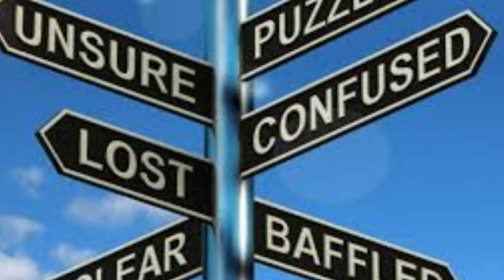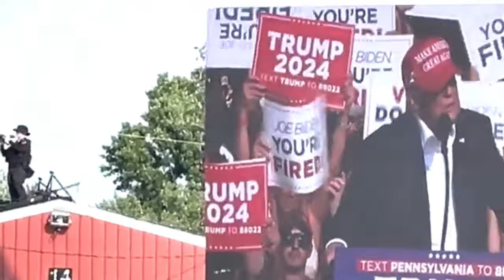This State Trooper Fired Shots too!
So how many shots did he fire and why haven't other channels told you about him?

Storm Trooper